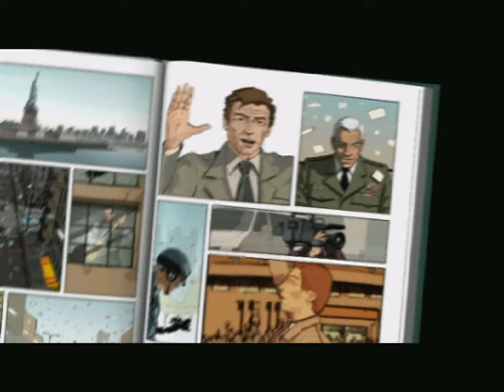#01 XIII [Deutsch] - Der erste Banküberfall ist immer schwer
Let's Play XIII

Ja im ersten Part stottere/poltere ich ein wenig legt sich aber mit den Folgen, habt Geduld und glaubt an mich .

Stoppe Raubkopien!
Wenn dir das Spiel gefällt und du auch gerne spielen willst, unterstütze lieber die Entwickler.
Leider gibt es das Spiel nicht mehr neu zu kaufen, darum kann ich nur Gebrauchthandel, Flohmärkte oder Spielezeitschriften empfehlen.
Der Aufwand lohnt sich!